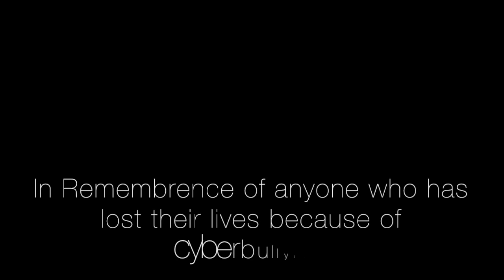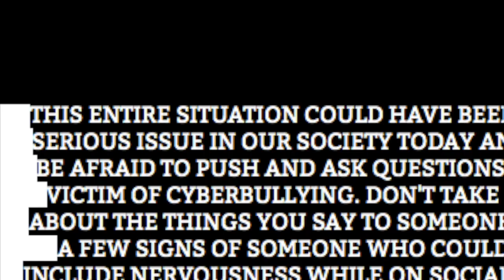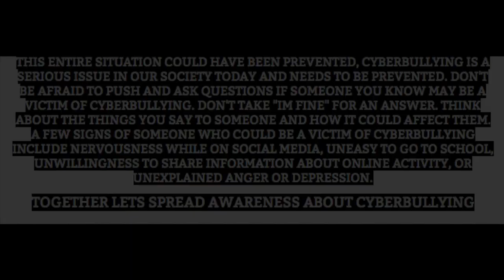Cyberbully PSA B246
This video is about Cyberbully PSA B246